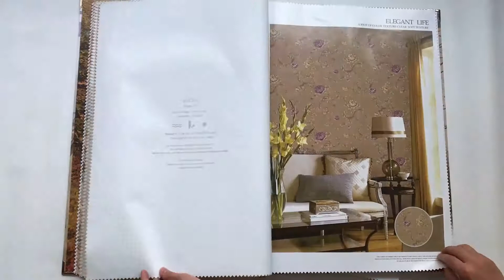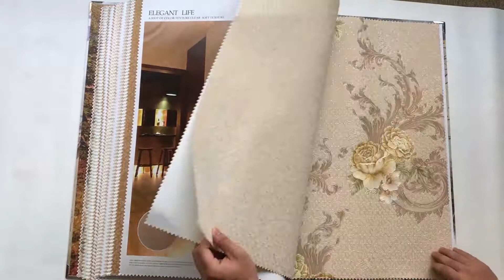A64-2 Home Decoration Elegant Flower Designs 1.06m Korean Wallpaper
A64-2 Home Decoration Elegant Flower Designs 1.06m Korean Wallpaper by MyWow Wall Decor

Catalog Name: A64-2
Material: PVC Wallpaper
Roll Size: 1.06*15.6M
Roll Weight: about 4.96 kg/roll